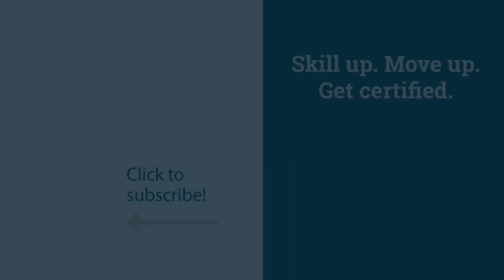API security, vulnerability research and LGBTQ+ representation | Cyber Work Podcast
Alissa Knight returns as the first ever three-peat Cyber Work guest, and the topic this week is — herself! Recorded at the end of pride month, Alissa talks about the benefits of diversity and inclusion when it comes to cybersecurity, her work hacking Bluetooth LE smart devices, her new company Knight Ink and a concept she’s created called “adversarial content.”

Alissa Knight is a published author, the managing partner at Knight Ink, principal analyst at Alissa Knight & Associates and group CEO at Brier & Thorn. She is a recovering hacker of 20 years and as a serial entrepreneur has started and sold two companies prior to her ventures she runs now. Alissa is a cybersecurity influencer working for market leaders and challenger brands in cybersecurity as a content creator.